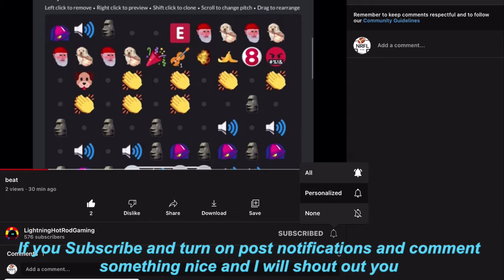Playing Recent levels in Geomentry Dash